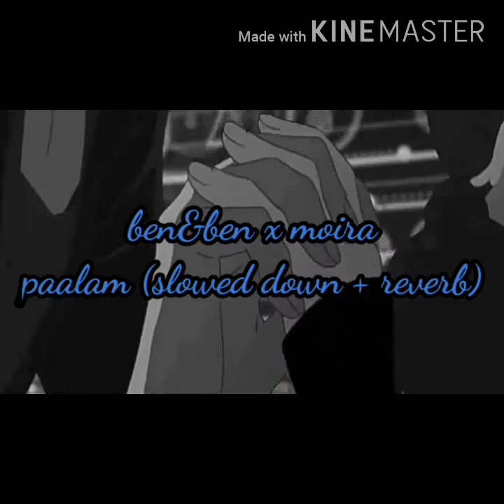ben&ben x moira dela torre - paalam (slowed down + reverb)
One of my current ECQ jams and although narelease siya last September, its music video came out last March. Better late than never I guess.

You can also suggest other songs to be edited here :)